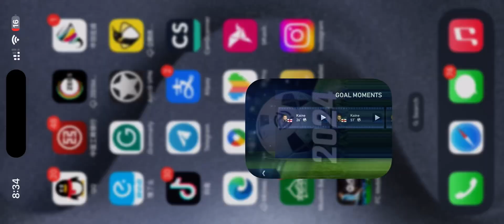Fc football England vs Spain